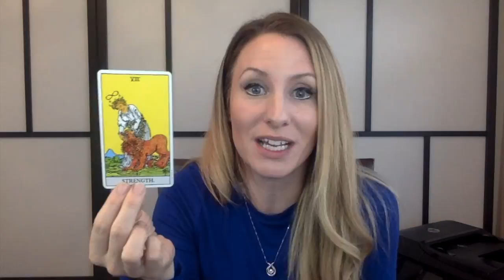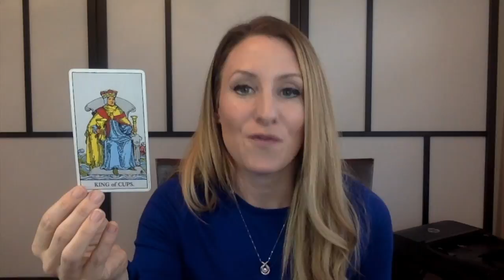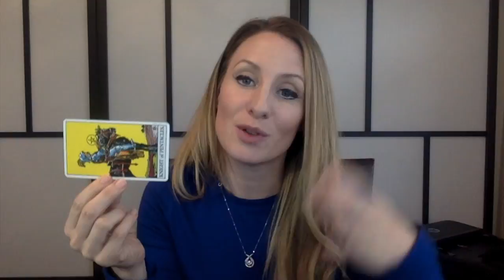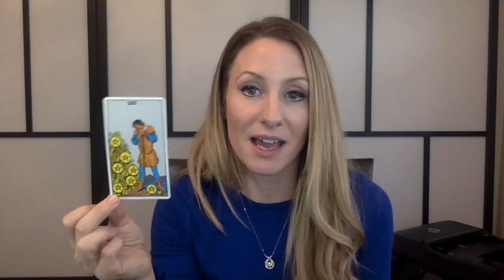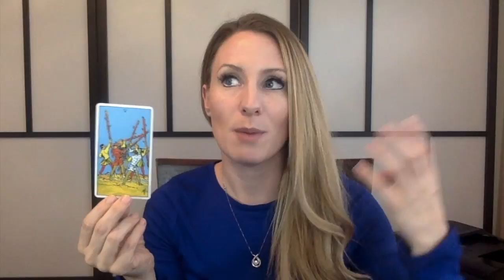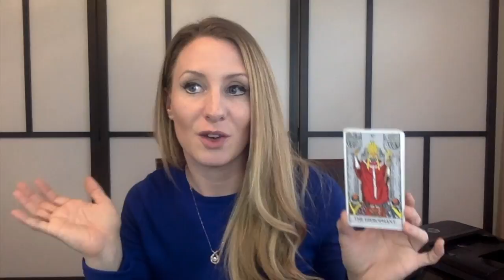Libra DECEMBER Love Reading- You're strong and confident this month!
Libra in December you're strong and confident! Best of luck to you in love! Thank you immensely for watching 👀  this video!